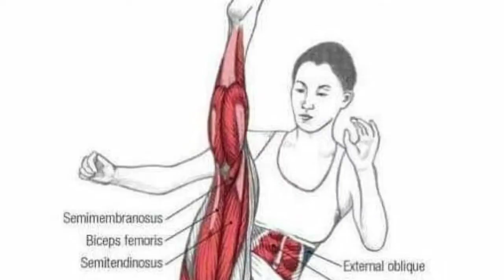Judo Karate सीखने के 10 जबरदस्त फायदे || जरूर देखें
10 Amazing Benefits of Learning Judo karate